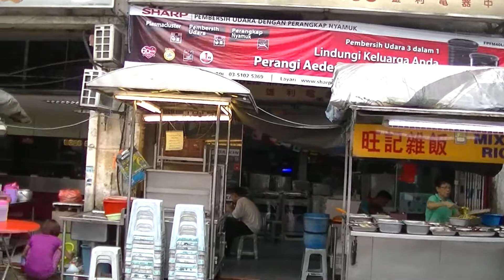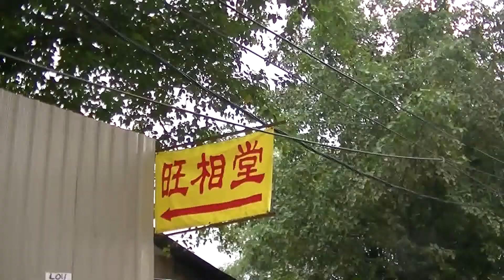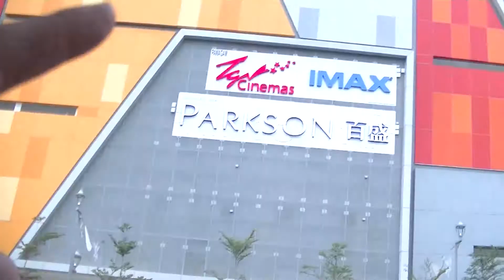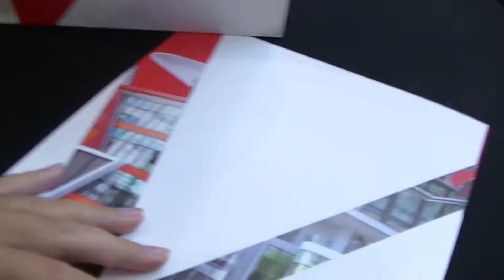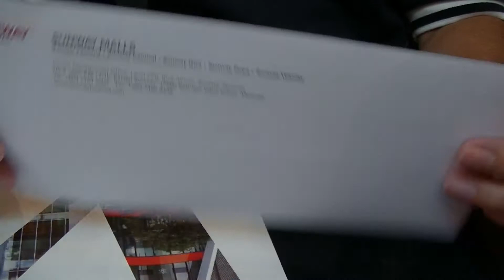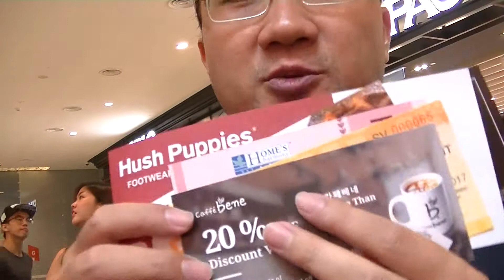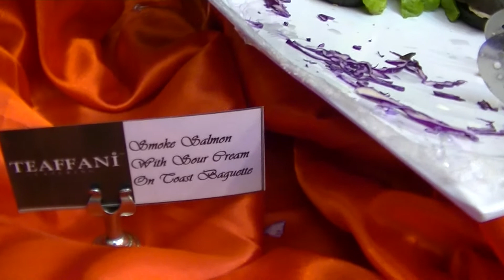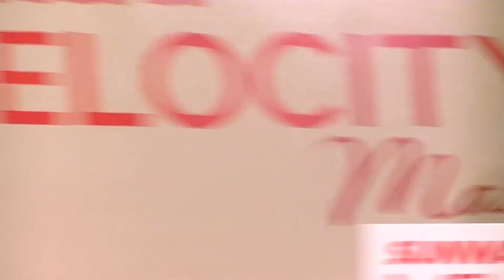Launch of Sunway Velocity Mall, Part 2/3, FULL VIDEO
Sunway Velocity Mall

Sunway Velocity Mall is earmarked to be the leading retail and lifestyle destination in Kuala Lumpur with its cutting edge architecture, a neo futuristic façade, and a contemporary interior. Easily accessible through major roads and highways, the development is well serviced by public transportation including one LRT and two upcoming MRTs. As one of the main components in Sunway Velocity, the mall comprises of 7 levels and 4 precincts – Market Place, Vanity Hall, Food Street Food and the Balcony.

Sunway Velocity Mall, Lingkaran SV, Sunway Velocity

HOURS
10:00AM - 10:00PM

About
Elevate to the next leading lifestyle destination in KL South

0:10, 6:00, 12:00, 18:00, 24:00, 30:00, 36:00, 42:00, 48:00, 54:00,

💕Stabil💕 - has been stabilized using youtube editor
♪ Music Used♫ ♬

性NSFW别
► = to